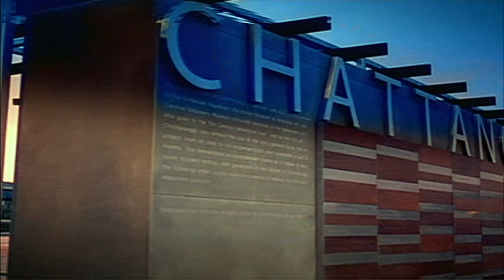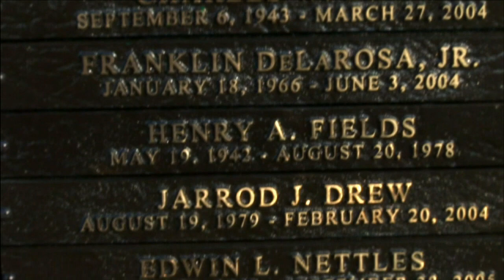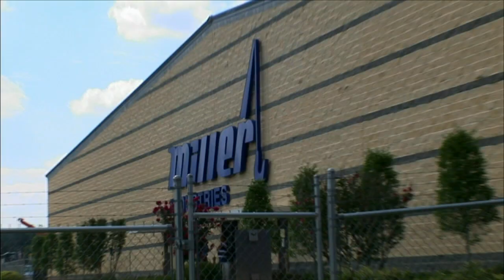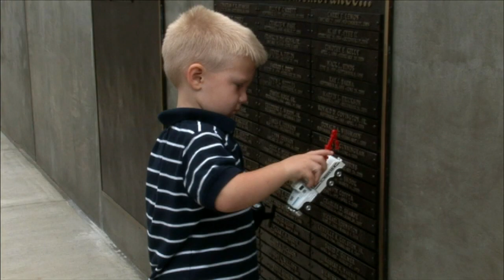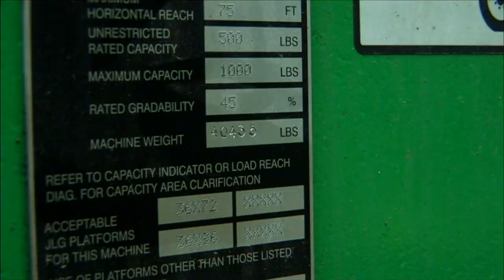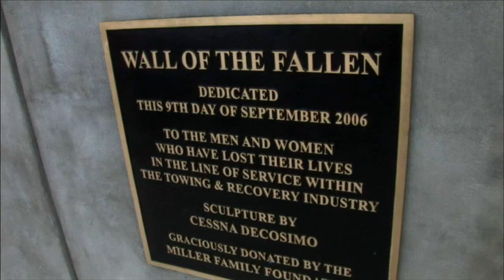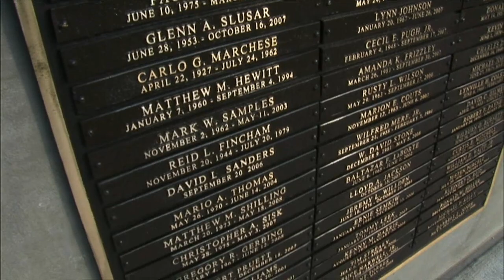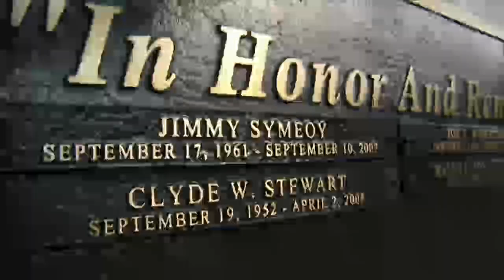Wrecked - Season 1 Episode 20 - Wall of the Fallen | SPEED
Bill and Marci pay their respects as the operators who have sacrificed their lives are commemorated in a moving ceremony.